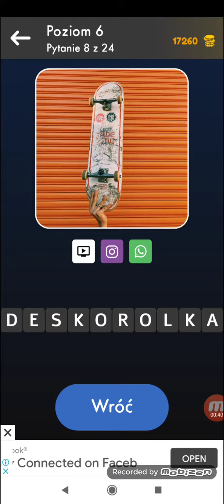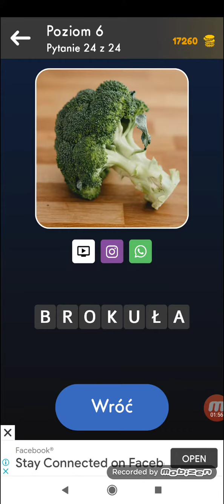Zoom Quiz: Gra Logiczna i Zdjęciowa, Zgadnij Słowo - Ogólne - Poziom 6 by Kingim